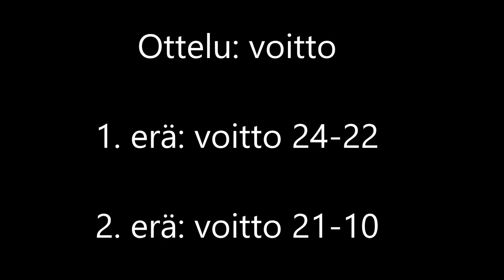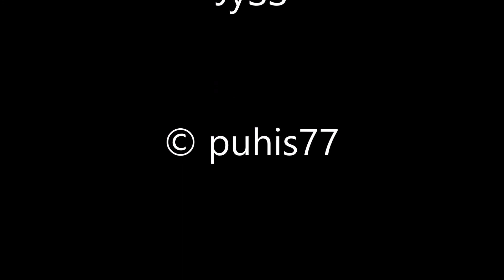Jyväskylän 40v Tähtikisat 2017 Puhakka vs. Kurjenniemi BS U11 – JySS sulkapallo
Jyväskylän 40v Tähtikisat 2017 BS U11: Puhakka vs. Kurjenniemi 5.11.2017. Semifinaali: voitto. 1. erä 24-22 ja 2. erä 21-15. Hopeaa kaksinpeli alle 11 v. Toinen erä 12:25.